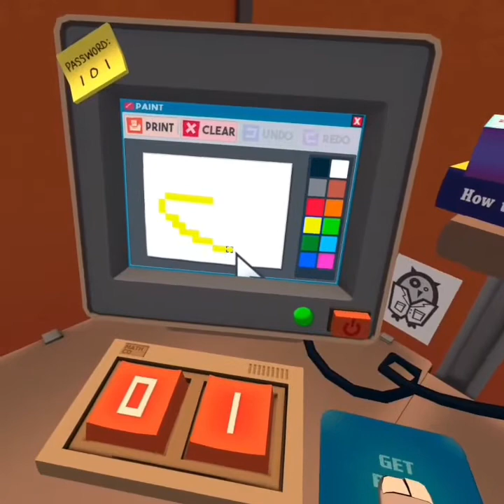Job simulator office worker in a nutshell